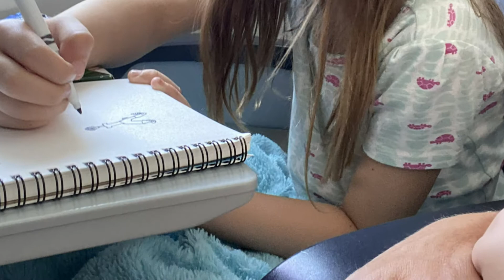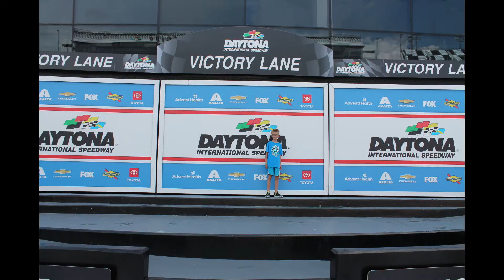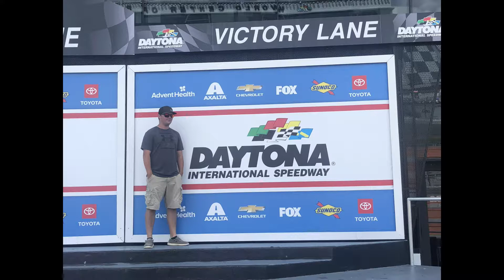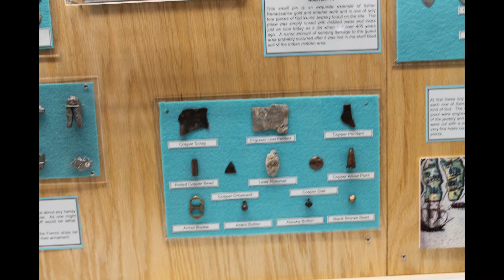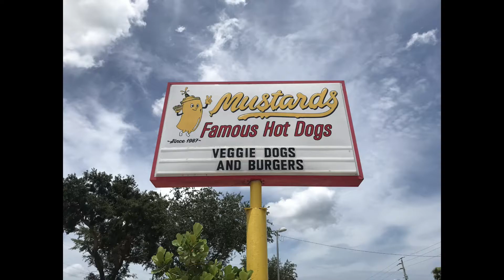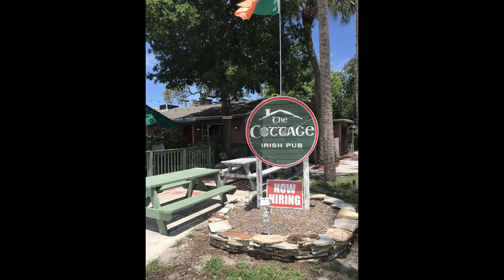Florida Family Vacation Melbourne 1 1